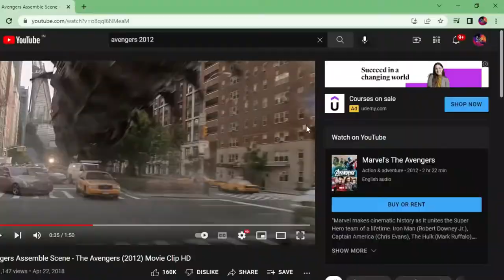Why does THANOS respect STARK more than any other AVENGER? | INFINITY WAR SCENES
Thanos respects Tony Stark for some obvious reasons! what are those reasons??
you can find out here!!